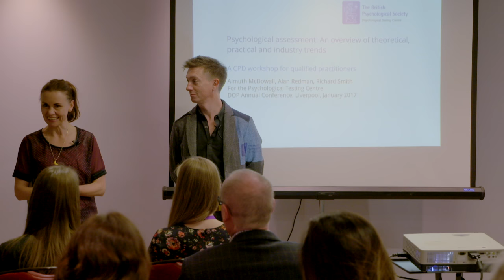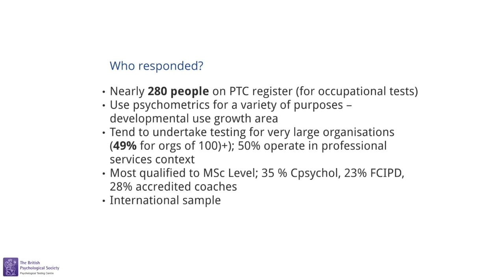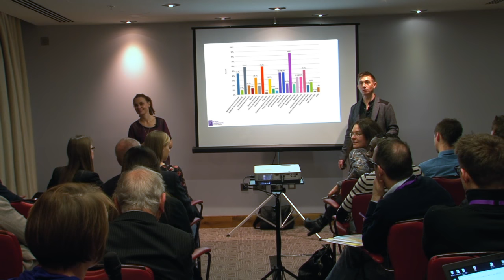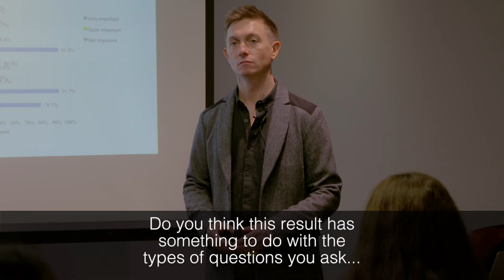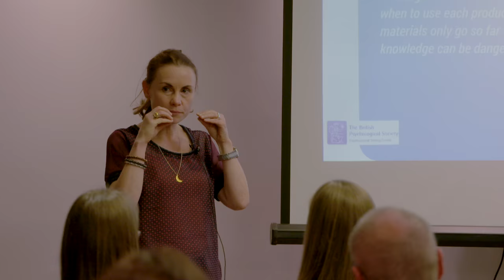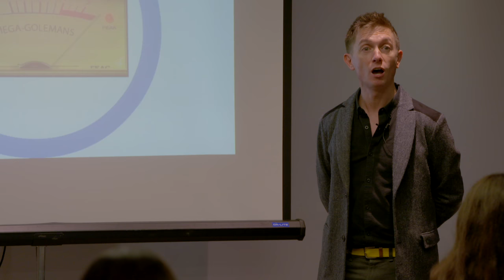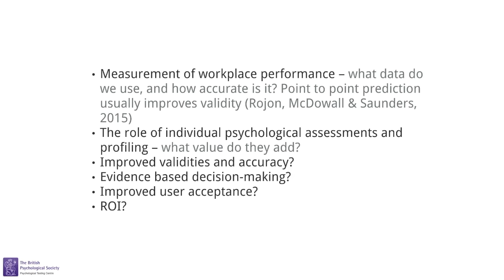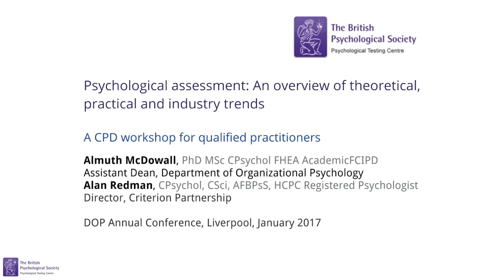Psychological Assessment – An overview of theoretical, practical and industry trends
A CPD workshop with Almuth McDowall and Alan Redman, filmed at the Division of Occupational Psychology annual conference 2017.